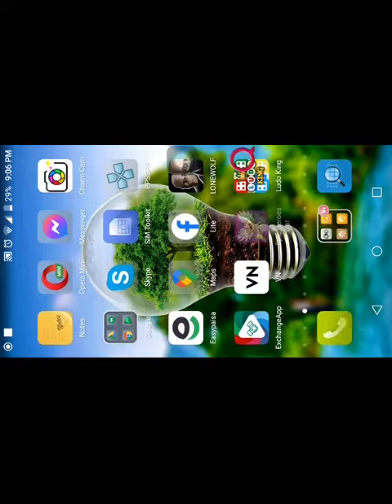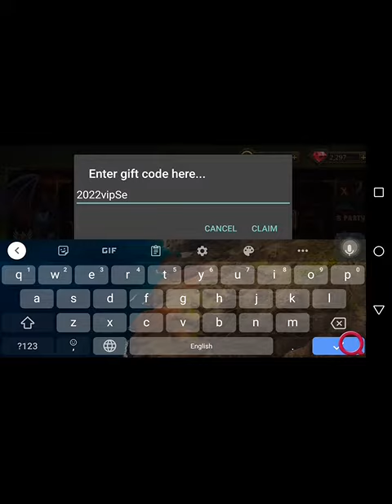Epic heroes war gift code 2022 new boss |epicheroeswar epicheroswargift )gaming )#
please motivate
me